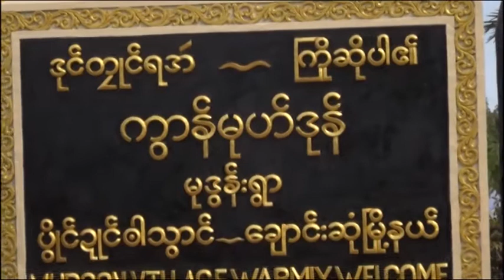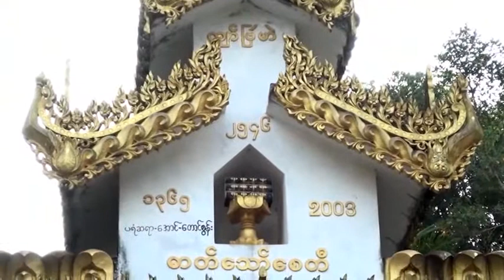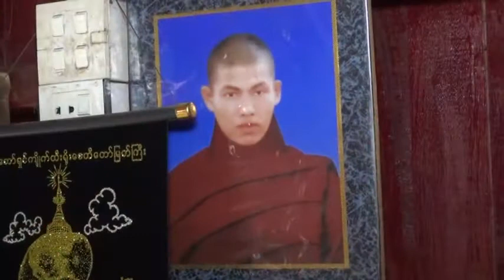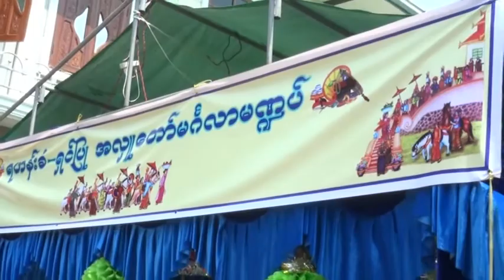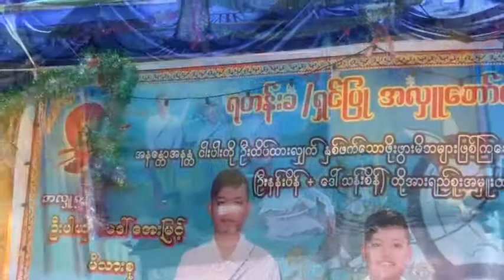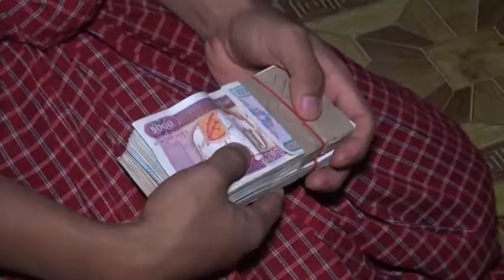Daw Aye Myint 01